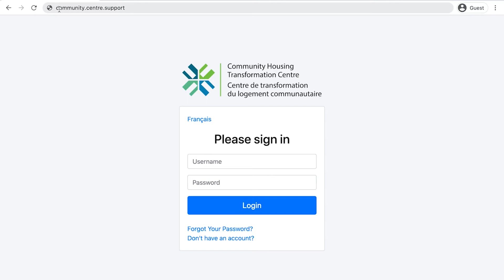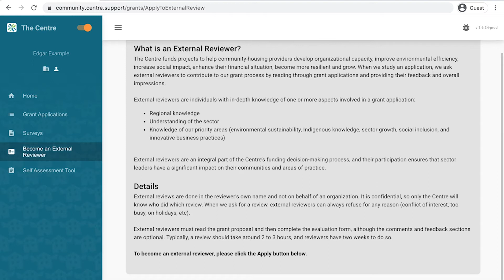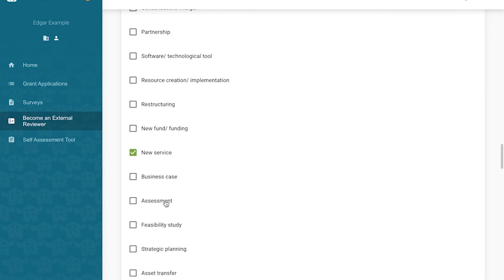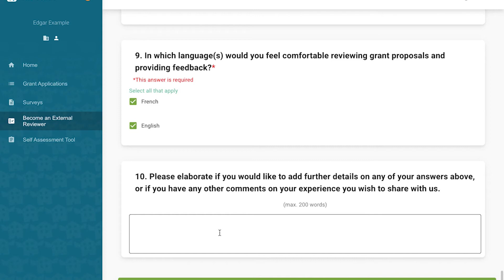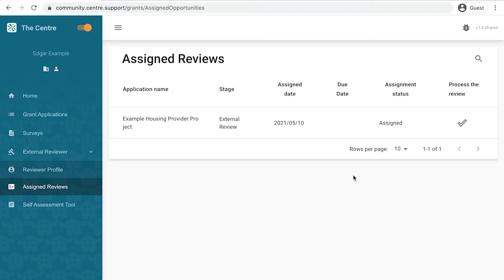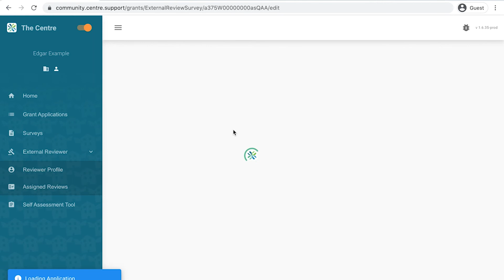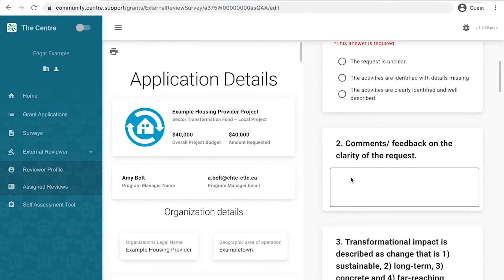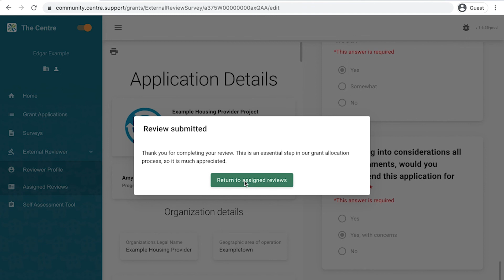External reviewer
How-to-guide for persons interested in becoming a project reviewer for the Community Housing Transformation Centre. May 28, 2021